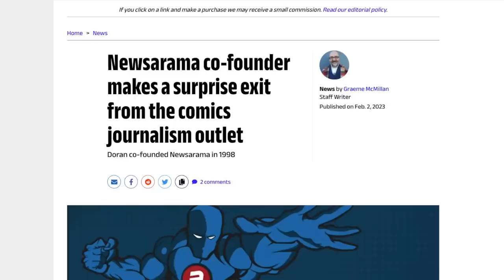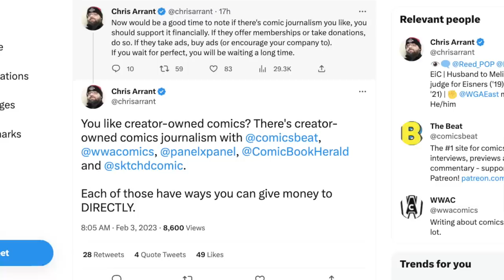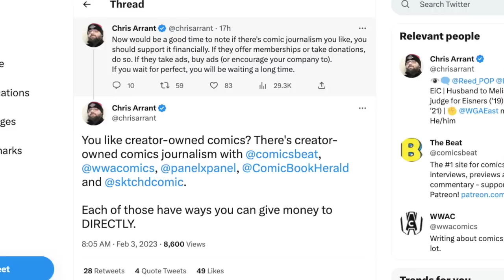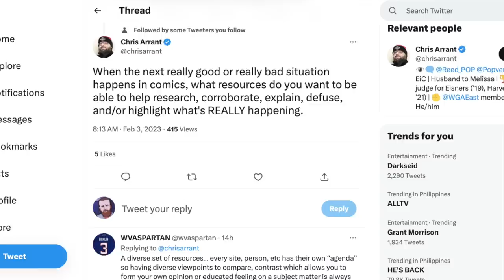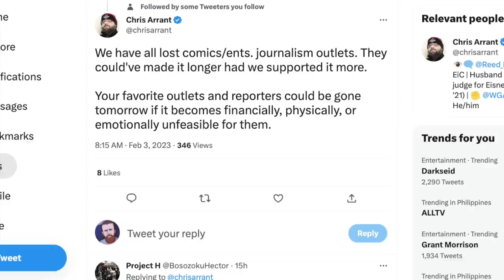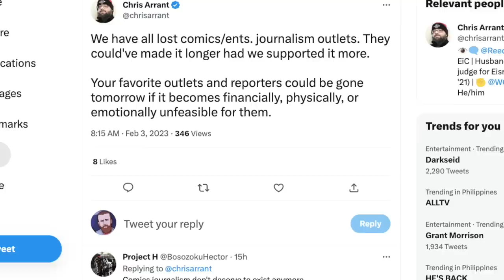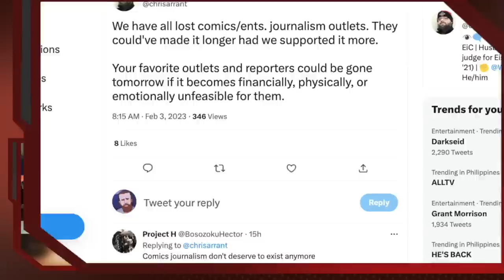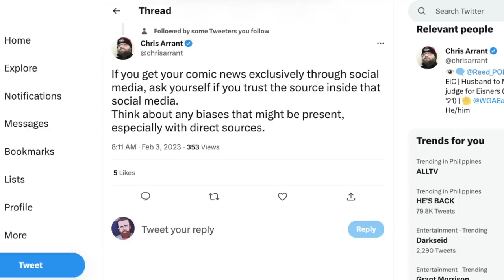Rats Abandon Comic Industry They Killed OR WORSE E-Beg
The destruction of the American comic book industry continues, this time the comics media is feeling the pain. Newsarama co-founder Michael Doran has decided to abandon comics after 25 years. Leaving the rest who can't find better opportunities elsewhere scrambling. Many begging for cash on social media to fund comic book journalism. Chris Arrant is now pushing for crowd funded comics journalism to compete with crowd funded comic books. Wes and Aaron Sparrow laugh as the rats abandon the comic industry they killed or worse. e-beg.

Recommended Video
Shills Acknowledge Comic Industry Failing, But Won’t Admit It